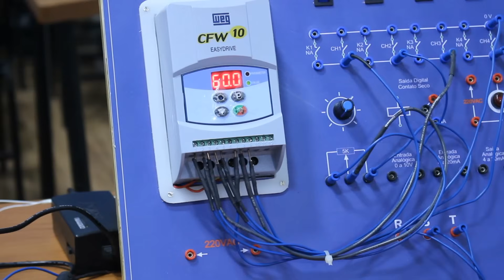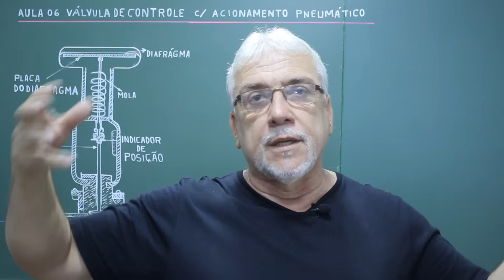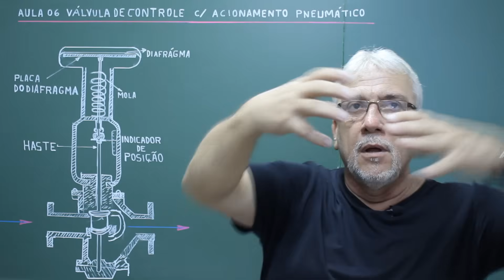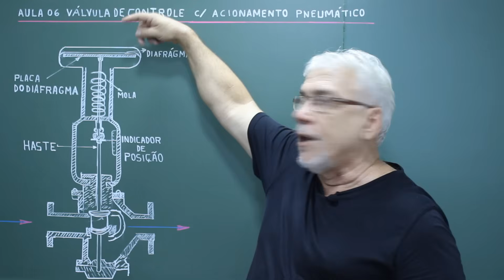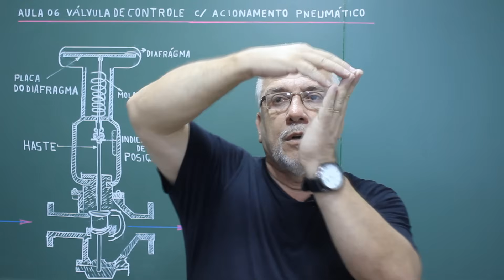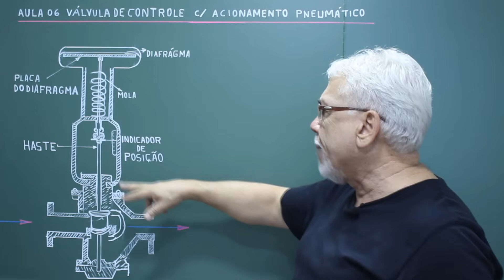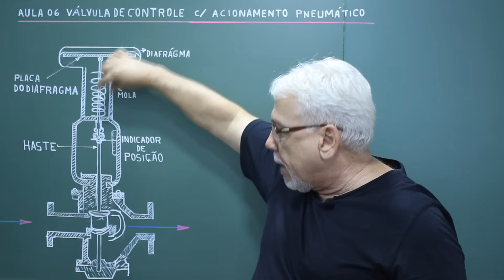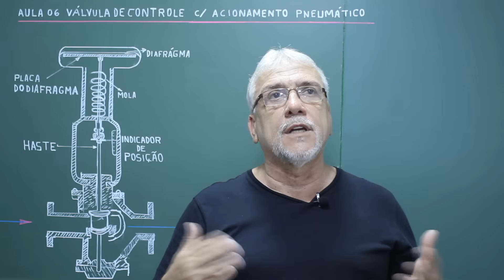Aula#06 _Válvula de controle, princípio de acionamento.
Descrição das funcionalidades de uma válvula de controle pneumática, principais características de funcionamento. Detalhamento de todas as partes que compõe este tipo de válvula, desenho detalhado.